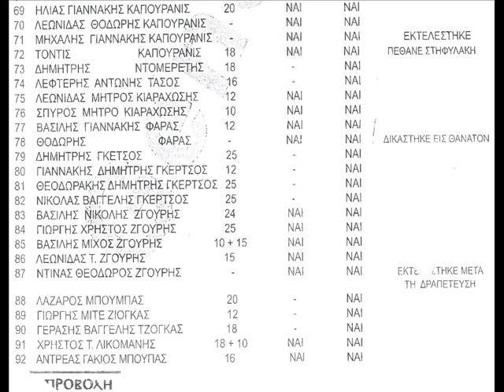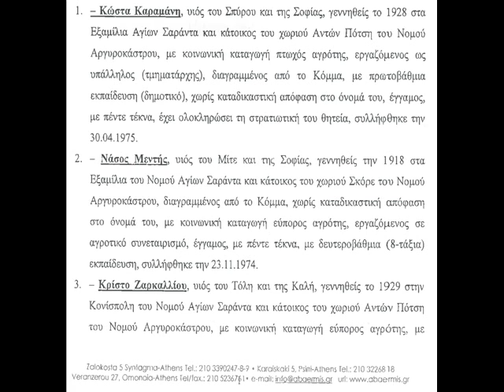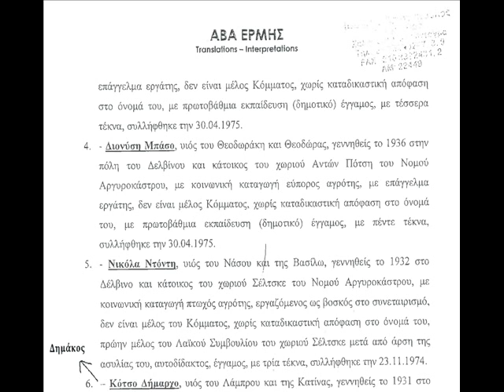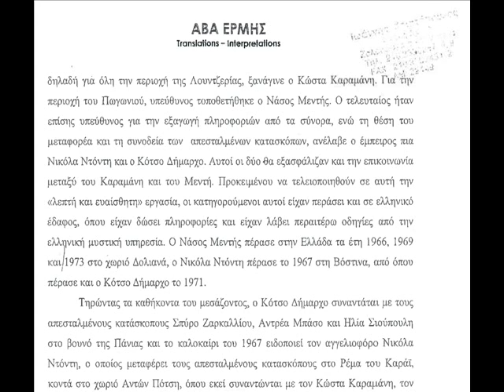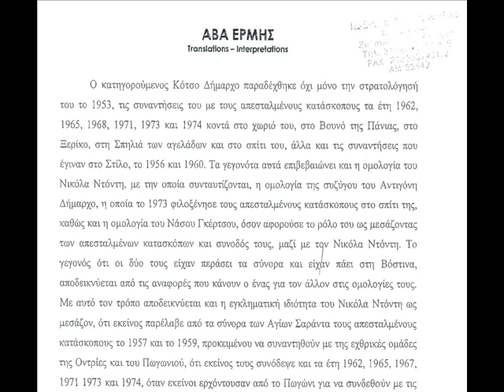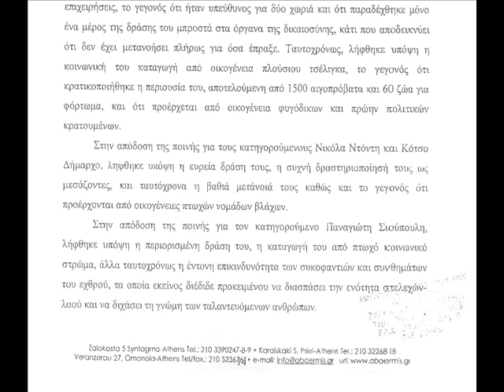Pi rremeneshti !! rremenjie vatamatsie shi chishie n-hapsi !!